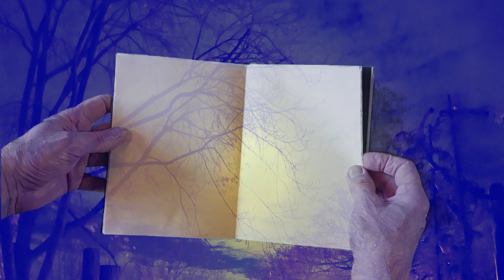305 - Lady Of The Lake (Official Music Video)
Video release from the number 5 track of the album Any Sidewalk Is My Stage.